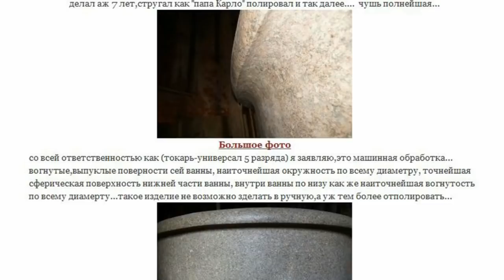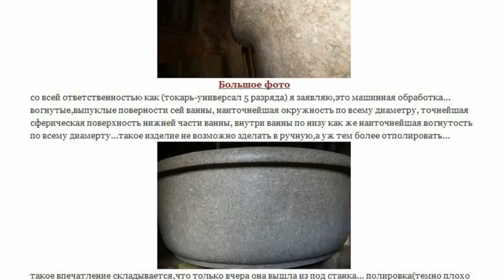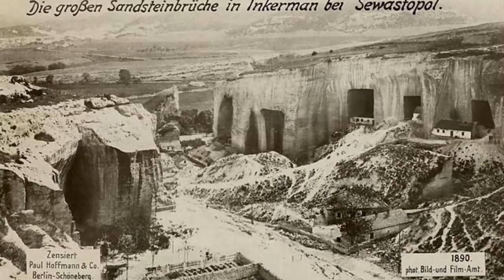Какие монстры потрошили планету